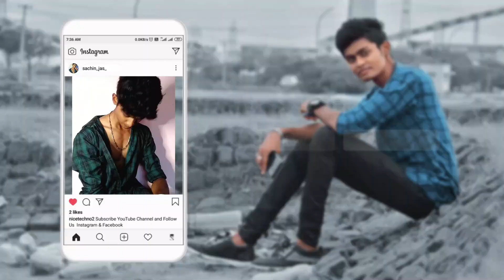Edho Solla | Short Cover | SachinJAS | SidSriram | Athulya | Santhanu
My recent favourite song and Hope you all like this in my vocals

You wanna see my Own singles? Here it is

Always with your love SachinJAS

share your love by sharing this video

I prefer the below equipments for recording

Arrangement & Programming : SachinJAS
Mix & Mastering : SachinJAS
Visuals by - My own brother